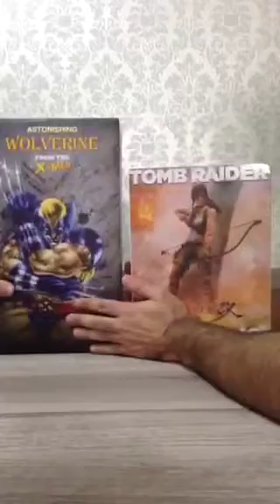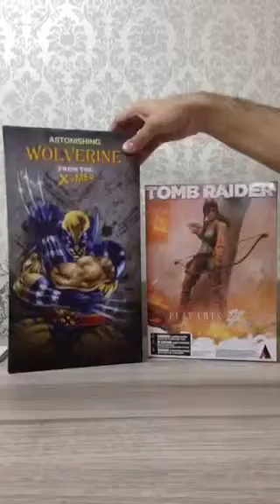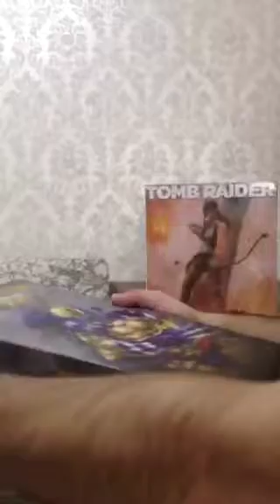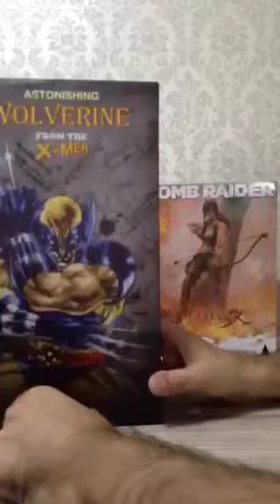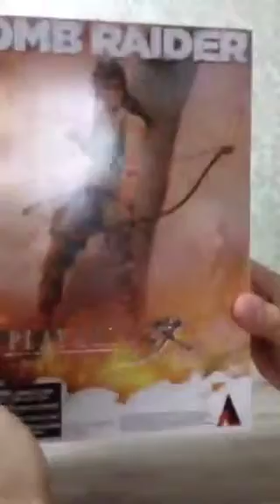Revire Like Store Games